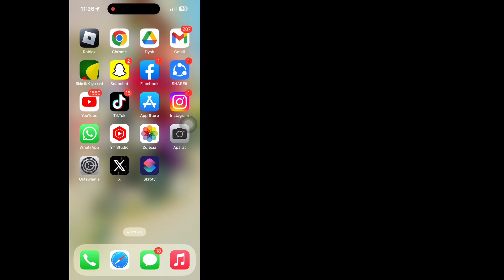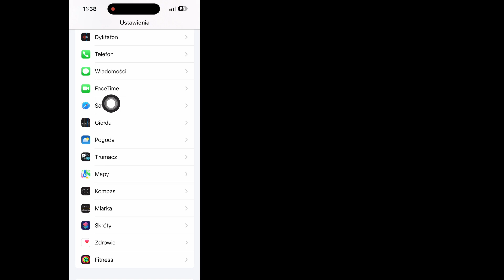Jak naprawić błąd „Nie można zweryfikować aplikacji” iPhonie || Wymagane jest połączenie internetowe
Android School

Jak naprawić błąd „Nie można zweryfikować aplikacji” na iPhonie ||  Wymagane jest połączenie internetowe (2024)

 Cześć chłopaki,

 Dzisiaj w tym filmie pokażę Ci, jak naprawić błąd „Nie można zweryfikować aplikacji” na iPhonie.
 Oglądaj wideo do końca,
 To bardzo prosta i łatwa metoda.

 Jak naprawić brak możliwości weryfikacji aplikacji na moim iPhonie?

 Napraw brak możliwości zweryfikowania aplikacji iOS 16/17

 Poprawka 1: Zamknij aplikację Ustawienia.  W tym celu należy dwukrotnie dotknąć przycisku Początek.  Teraz przesuń aplikację Ustawienia w górę, aż zniknie.  Poprawka 2: Możesz spróbować odświeżyć urządzenie, którego używasz.

Jeśli masz jakieś prośby o tutoriale, daj mi znać w komentarzach!  Zrobię to za Ciebie w ciągu 1 dnia.

❤️Twoje pytanie dotyczące .. .

 Jak naprawić błąd „Nie można zweryfikować aplikacji” na iPhonie,
 Wymagane jest połączenie internetowe (2024),
 Jak naprawić błąd związany z wymaganą weryfikacją w App Store?,
 Jak wymusić weryfikację aplikacji na iPhonie?,
 Jak naprawić tę aplikację, której nie można zainstalować, ponieważ nie można zweryfikować jej integralności?,
 Jak zweryfikować aplikację na iPhonie,
 ios 16 nie może zweryfikować aplikacji,
 Napraw błąd braku możliwości zweryfikowania aplikacji po aktualizacji,
 iPhone nie może zweryfikować naprawy błędu aplikacji,
 napraw brak możliwości zweryfikowania aplikacji na iPhonie,
 nie można zweryfikować aplikacji,

 Zastrzeżenie dotyczące praw autorskich:

 Zastrzeżenie dotyczące praw autorskich Zgodnie z sekcją 107 ustawy o prawie autorskim z 1976 r., zezwolenie na „dozwolony użytek” do celów takich jak krytyka, komentowanie, publikowanie wiadomości, raportowanie, rozwój technologiczny, stypendia i badania, dozwolony użytek to użycie dozwolone przez stany prawa autorskiego, które w przeciwnym razie mogłoby narazić na szkodę inne osoby  - zysk, użytek edukacyjny lub osobisty przechyl szalę na korzyść dozwolonego użytku.

 ©Wszystkie prawa zastrzeżone dla Android School.  Jeśli jakikolwiek inny autor natychmiast prześle ten film ponownie, zostaną podjęte działania polegające na ostrzeżeniu o naruszeniu praw autorskich, więc nie publikuj go ponownie.

🙏🙏Proszę, nie zapomnij zostawić subskrypcji.
 🙏🙏Nie zapomnij zostawić „lajka”...
🙏🙏Udostępnij znajomym.